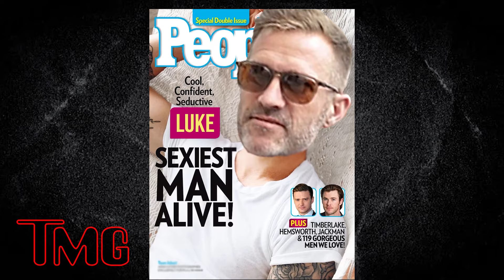TMG - The Mortgage Geek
TMZ?!? More like TMG!!! The Mortgage Geek is back baby!! Watch the gang catch Sean up on everything he has missed since he's been away in the woods!